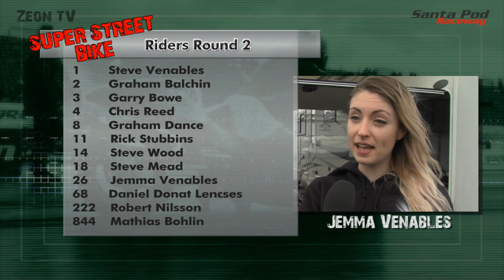ACU Super Street Bike 2017 - Race, Rock 'n' Ride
2017 Super Street Bike Drag Racing Championship from Race, Rock 'n' Ride at Santa Pod Raceway.

Stretched out bikes with no wheelie bars and treaded tyres, sporting big turbo or nitrous conversions.